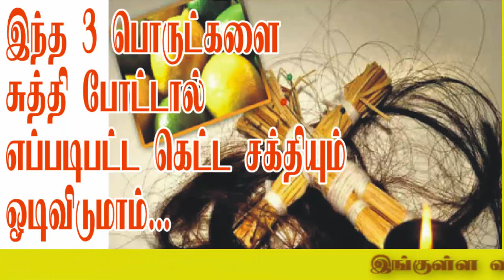இந்த 3 பொருட்களை வைத்து சுத்தி போட்டால் எப்படிப்பட்ட கெட்ட சக்தியும் ஓடிவிடுமாம்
இந்த 3 பொருட்களை வைத்து சுத்தி போட்டால் எப்படிப்பட்ட கெட்ட சக்தியும் ஓடிவிடுமாம் இந்த  வீடீயோ  பிடித்திருந்தால்  லைக்  பண்ணுங்க ஷேர் பண்ணுங்க sabscribe  பண்ணுங்க   share பண்ணுங்க ஏதும் டவுட் இருந்தால் கமெண்ட் பண்ணுங்க  என்றும் அன்புடன் நிவேதா அடுத்த வீடியோவில் சந்திப்போம்